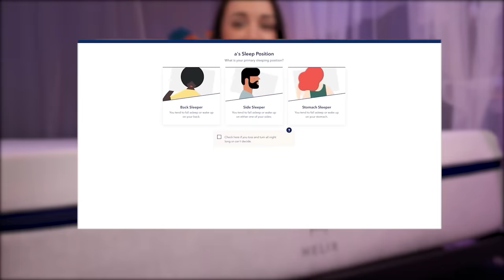ASMR | In-Depth, Gentle Eyebrow Shaping, Tweezing, Makeup [One Hour]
Thank you Helix for sponsoring! to get up to $200 off your Helix

Yaaay I know I've been doing a lot of faster videos so I wanted to slow it down, and I accidentally filmed for an hour OOP
Well, lots of personal attention and face touching in this one! Doing your eyebrows :) It's been a while since one of these! Enjoy, and sleep well ~

Gibi